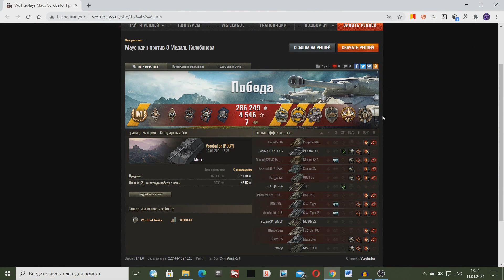ЗАЖАЛИ МАУСА В УГЛУ ВСЕЙ КОМАНДОЙ, ТАКОГО ИТОГА НИКТО НЕ ЖДАЛ!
Зажали Мауса в углу в World Of Tanks!